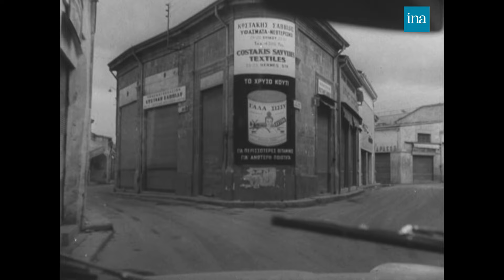Les Actualités Françaises du 25/03/1964 : De Gaulle au Mexique | INA Actu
Les Actualités Françaises | 25/03/1964
Le Journal des Actualités Françaises diffusées dans les cinémas.

Le président de Gaulle au Mexique et à Haïti

Regards sur le monde :
- Les Casques Bleus à Chypre
- Célébrations à Israël
- Grand incendie à Los Angeles
- Tunnel du Grand Saint-Bernard
- Un nouveau sous-marin à Cherbourg

Jeunes filles en uniforme :
- Sergent, caporal, policières...